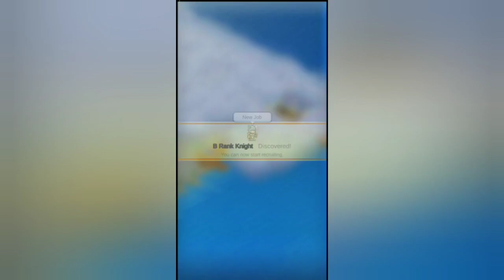Kairosoft Kingdom Adventurers Gameplay Walkthrough Part 38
A once-prosperous kingdom lies overrun by monsters and wreathed in an ominous fog.
Now is the time for the descendants of the king to take back this land.

Raise the kingdom from the dust and give birth to a new civilization!

Recruit warriors, mages, and other skilled adventurers to your cause.
Dispel the fog to open up new areas to explore.

Take a break in between battles to build up your town. Add Weapon Shops, Item Shops, Inns, and more!
Keep adding facilities to make your kingdom a better place to live.

Gather allies, train your warriors, and take on powerful foes!